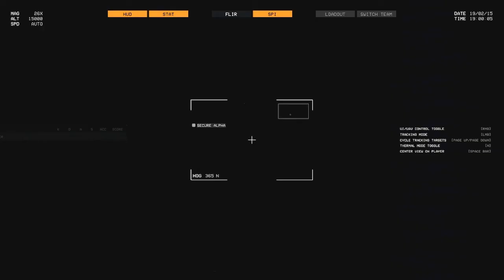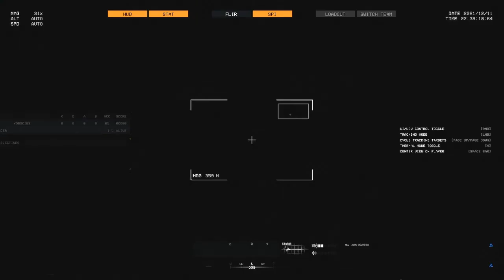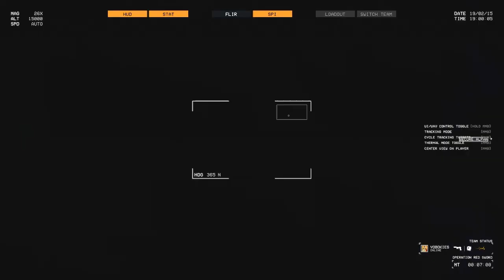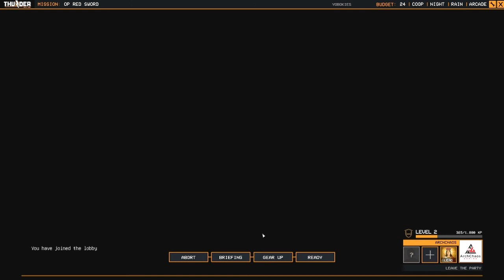Operasi Pedang Merah -- Thunder Tier One -- Coba Game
Dua pasukan elit sedang menjalankan operasi Pedang Merah, dalam menemukan bukti-bukti terorisme dipinggiran kota Zurkonyev

Game Title -- Judul Game ► Thunder Tier One

Game tactical top down shooter dimana player berperan sebagai pasukan elit yang bertugas menghentikan organisasi teroris berbahaya di negara (fiksi) Salobia

Chapters
00:00 Briefing Operasi
03:06 Mulai Operasi Pedang Merah
07:37 Mode lawak
08:42 Operasi berjalan lancar ???